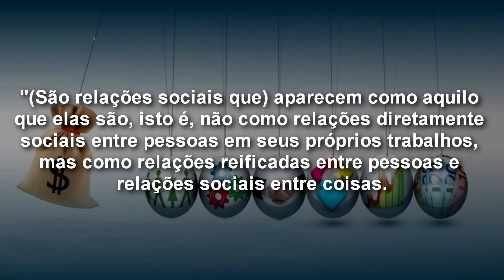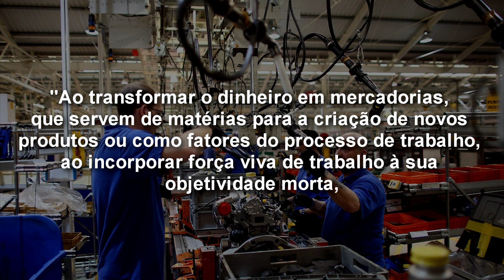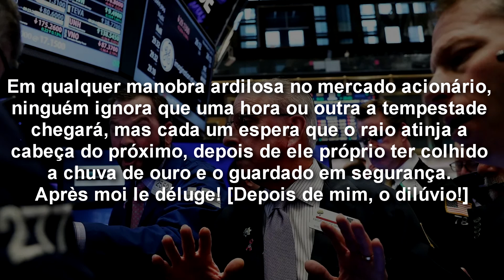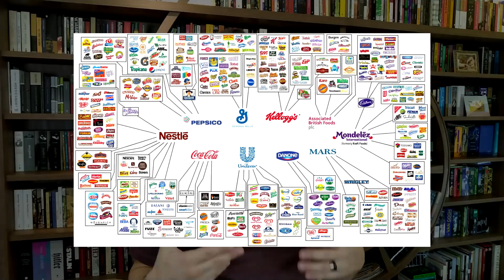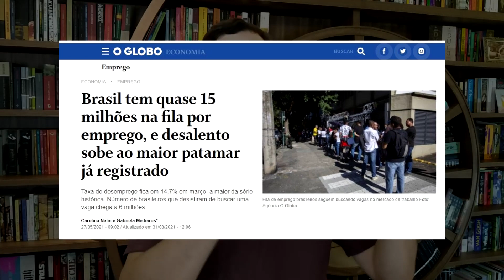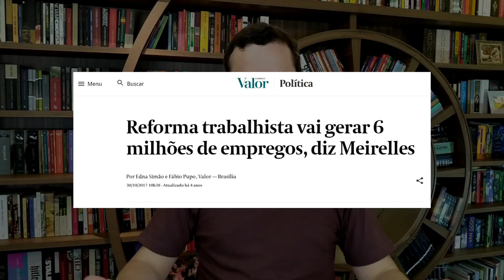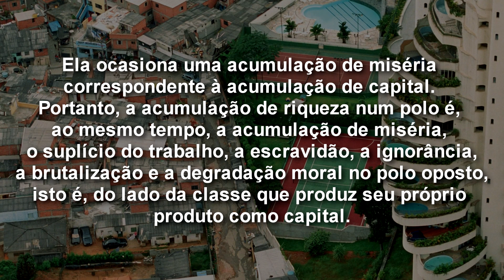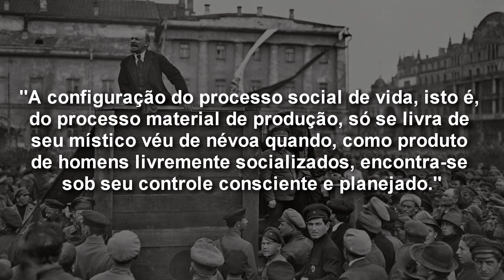O Capital (Livro 1), de Karl Marx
O Capital: crítica da economia política – Livro I: o processo de produção do capital

- O Capital: crítica da economia política, de Karl Marx
Livro I: o processo de produção do capital
Trechos selecionados:
Link para compra
• Trechos selecionados de outros livros referenciados:

Link para compra

Link para compra

- A Ética Protestante e o “Espírito” do Capitalismo, de Max Weber
Link para compra

- Grundrisse: Manuscritos econômicos de 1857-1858: Esboços da crítica da economia política, de Karl Marx
Link para compra

Link para compra

- A esquerda que não teme dizer seu nome, de Vladimir Safatle

- Para entender O Capital: Livro I, de David Harvey
Link para compra

- Gênese e estrutura de O Capital de Karl Marx, de Roman Rosdolsky